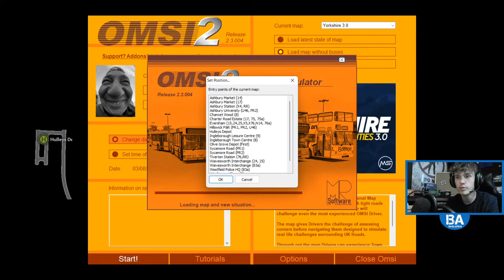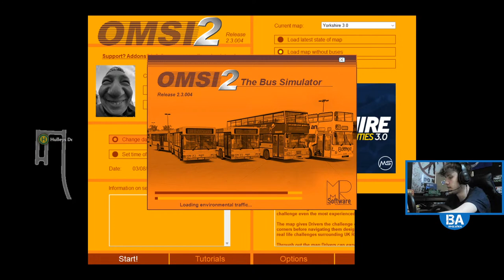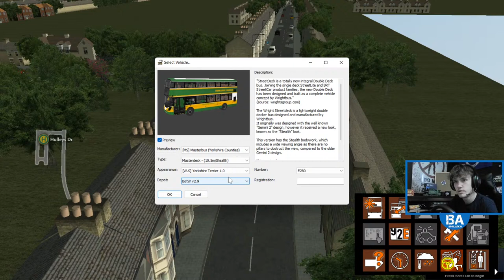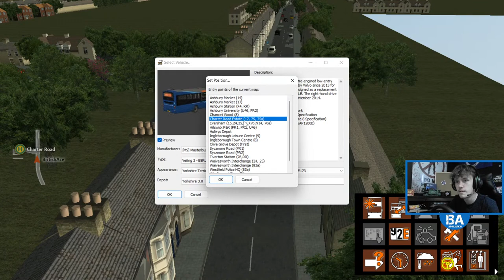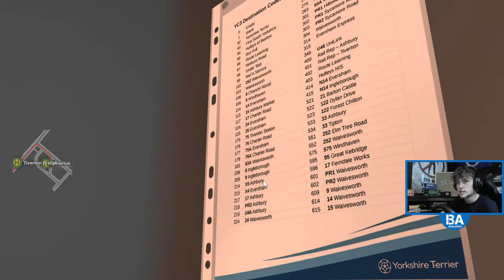OMSI 2 LIVE - Yorkshire Counties 3.0 (03/08/22)